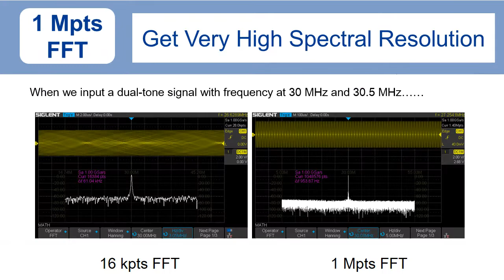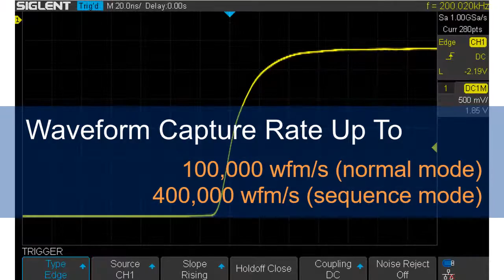Siglent Technologies SDS1202X E 200 MHz Digital Oscilloscope 2 Channels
Siglent Technologies SDS1202X-E 200 MHz Digital Oscilloscope 2 Channels, Grey.